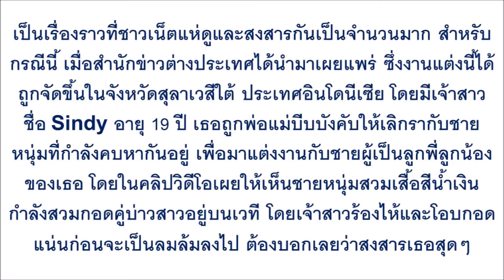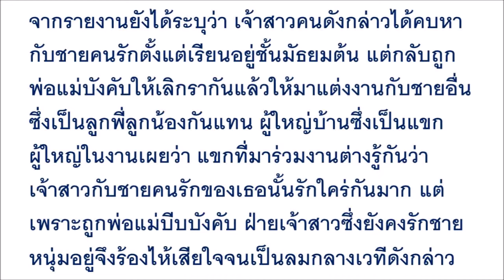วินาทีบีบหัวใจ!! แฟนหนุ่มเข้าร่วมงานแต่งแฟนตัวเองกับชายอื่น โผล่สวมกอดเจ้าสาว ก่อนเกิดเรื่อง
วินาทีบีบหัวใจ!! แฟนหนุ่มเข้าร่วมงานแต่งแฟนตัวเองกับชายอื่น โผล่สวมกอดเจ้าสาว ก่อนเกิดเรื่องไม่คาดคิด สะเทือนใจกันทั้งงาน!!